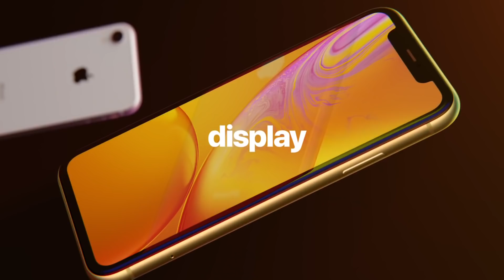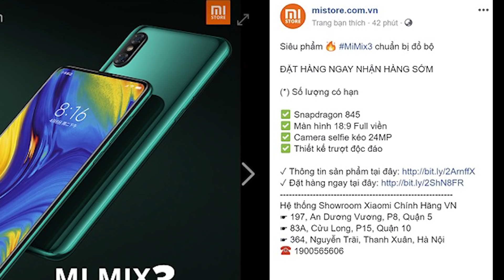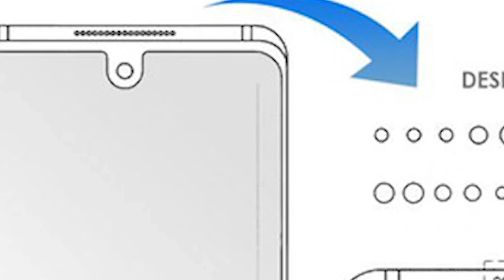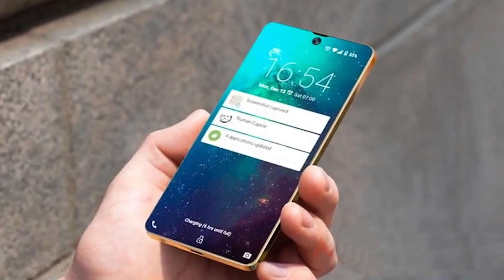iPhone XR về Việt Nam với mức giá "xém rẻ" từ 24 triệu đồng | Tin Công Nghệ Hot Số 179